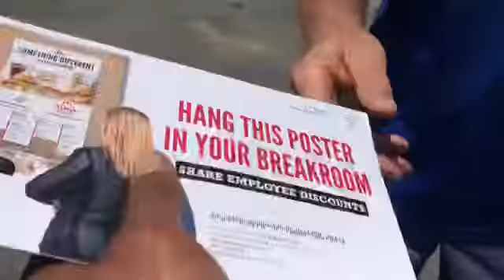Daily Grind Daily Shine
New customers and repeat customers...